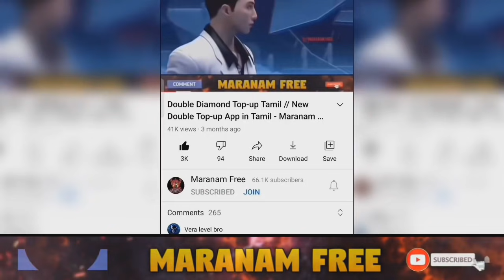June 26 Today Redeem Rewards // Power Up Redemption Code - Maranam Free